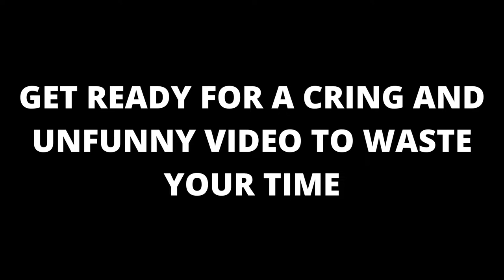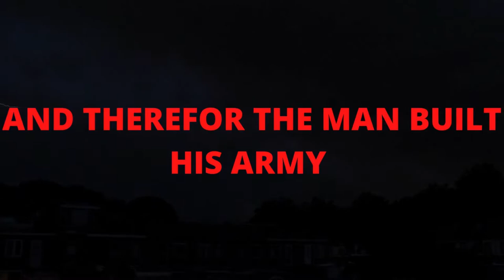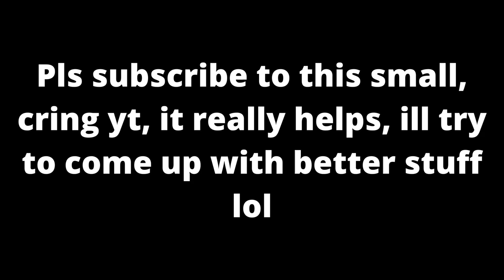Medieval Man Plays Plane Crazy